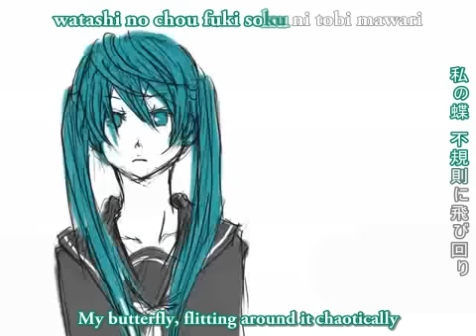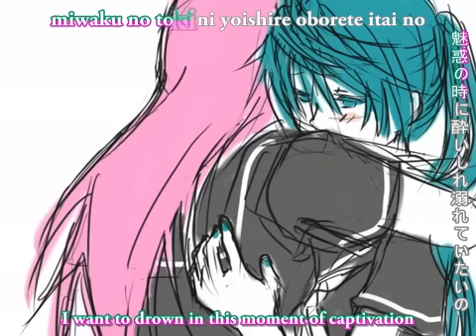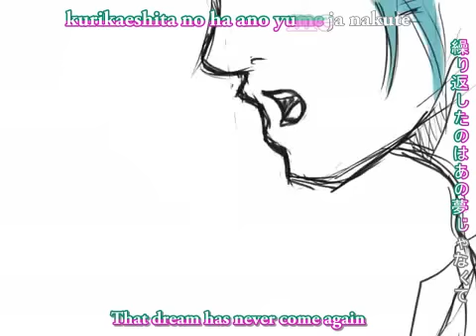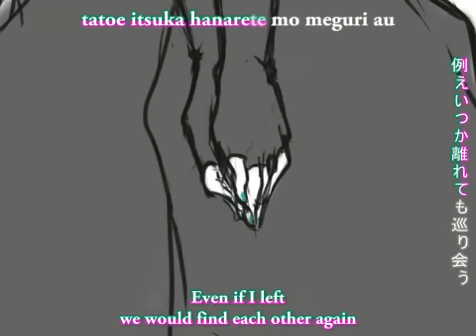Hatsune Miku & Megurine Luka - Magnet English Karaoke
My karaoke from the VOCALOID song Magnet performed by Hatsune Miku and Megurine Luka.
Credits for video to syllogysm.
Please subscripe and comment ;)